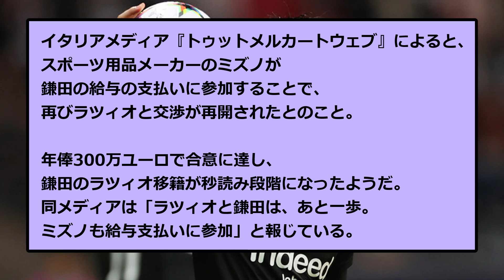あれだけ騒がせた鎌田大地さん、ラツィオにスポンサー移籍してしまう、、、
今夏のお祭り終了のお知らせ、、

使用音声↓
VOICEVOX:四国めたん
VOICEVOX:ずんだもん
VOICEVOX:雨晴はう
VOICEVOX:玄野武宏
VOICEVOX:剣崎雌雄

動画について何かございましたら、ご連絡いただければ対応いたします。